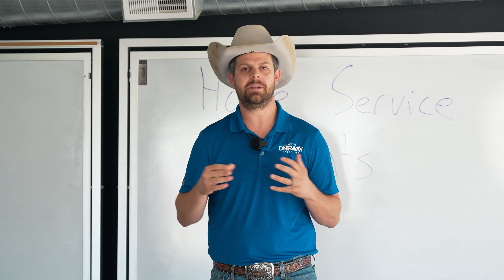Get Started in Home Service Business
In this video, Colin introduces the Home Service Giants Pre-Program, a sneak peek into the powerful strategies and techniques that Home Service Giants offers to transform your home service business. If you're ready to learn how to achieve remarkable results in marketing, hiring, and sales, this program has got you covered. Colin discusses the unique approach they call "selling dollars for dimes"—an industry-leading tactic that delivers massive results, boosting conversions and increasing average ticket prices without compromising ethics.

Colin shares how Home Service Giants is all about winning big so they can give big, starting with their employees. He explains how this program stands out by offering straightforward, value-driven tactics, unlike typical price-drop sales techniques that often feel unethical. You'll get actionable insights on building a thriving business that genuinely benefits your employees, customers, and community.

Get ready to take notes and absorb game-changing tactics from the home service industry. Whether you’re looking to become a giant in your field or just explore the value that Home Service Giants can offer, this video provides a ton of actionable content. By the end, Colin will break down the full program, including what’s included and the investment required—without any high-pressure sales tactics.

🚀 Discover the Home Service Giants Advantage:

Home Service Giants Pre-Program: Gain insights into marketing, hiring, and sales to elevate your business.

🎧 Listen to Our Podcast:
Home Service Giants Podcast: Your go-to resource for mastering business growth in the home service industry. Listen now